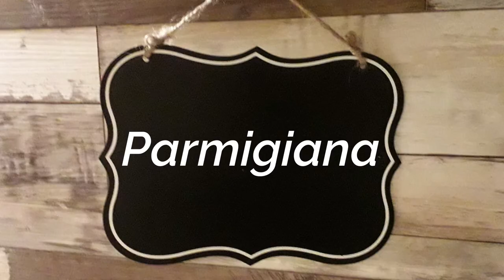🍆 Parmigiana alle melanzane/Auberginen-Lasagne (KETO)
Super lecker Low Carb (Keto) Rezept

Einkaufsliste
Auberginen
passierte Tomaten
Basilikum
Mozzarella
Parmesan